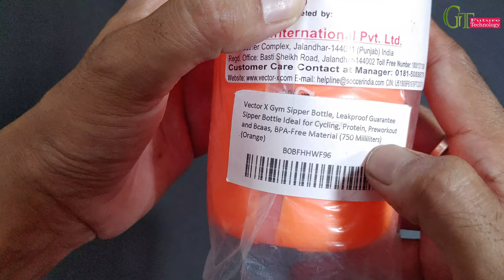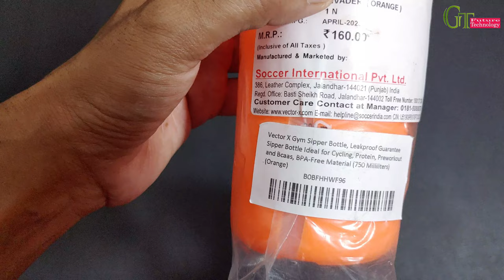Vector X invader pro 750 ml sipper bicycle bottle | Invader Pro sports bottle | Vector X Gym bottle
Vector X Gym Sipper Bottle

Welcome to our YouTube video featuring the Vector X Invader Pro 750 ml Sipper Bicycle Bottle. In this video, we will be reviewing and showcasing the Invader Pro sports bottle from Vector X, specifically designed for gym enthusiasts and bicycle riders.

The Vector X Invader Pro 750 ml Sipper Bicycle Bottle is the perfect companion for your active lifestyle. Whether you're hitting the gym or cycling through challenging terrains, this sports bottle ensures that you stay hydrated throughout your workout or ride.

This high-quality sipper bottle boasts a generous capacity of 750 ml, allowing you to carry an ample amount of your favorite beverage, whether it's water, energy drinks, or protein shakes. Its large capacity eliminates the need for frequent refills, enabling you to focus on your fitness routine without interruptions.

Crafted with durability in mind, the Vector X Invader Pro sports bottle is made from premium materials that are both BPA-free and non-toxic, ensuring a safe and healthy drinking experience. The bottle is designed to be leak-proof, preventing any spills or drips, even when placed inside a gym bag or mounted on your bicycle's bottle cage.

One of the standout features of this bottle is its convenient sipper design, which allows for easy one-handed operation. With just a simple flip of the lid, you can take a quick sip of water without needing to unscrew or remove the entire cap, making it extremely practical and efficient.

The Vector X Invader Pro 750 ml Sipper Bicycle Bottle also features a sleek and stylish design. It comes in a variety of vibrant colors, allowing you to choose the one that matches your personality or workout gear. The bottle's ergonomic shape provides a comfortable grip, ensuring that it stays firmly in your hand during intense activities.

In this video, we will be unboxing the Vector X Invader Pro 750 ml Sipper Bicycle Bottle, highlighting its key features, and sharing our honest opinions and experiences using this sports bottle. Whether you're a fitness enthusiast or a cycling aficionado, this bottle is a must-have accessory to keep you hydrated and refreshed during your workouts and rides.

About this item:
PREMIUM SPORTS AND GYM SHAKER BOTTLE: Shaker Sports And Gym Water Shaker Bottle Is Exclusively For Work Out Regimens That Include Supplements
QUALITY AND BPA FREE SIPPER BOTTLE: 100% Bpa Free, No Toxins, No Harmful Chemicals, Very Easy To Clean, Environmentally Friendly
NO LEAKS, NO DRIPS 100% GUARANTEE : Ultra Tight Screw On Lid, Anti-leak Tested And Proven, Lockable Flip Top, Stays Open If Needed, Easy To Read Measuring
BETTER BODY ABSORPTION: The Typhoon Shaker Mixer Works Like A Blender Blade, Shake To Create A Fresh Blend And More Consistent Blend, Meaning Faster And Better Body Absorption
Ultimate Pro Work Out Supplement Bottle And Dish Washer Safe

My stuff:
My mirrorless camera
My Handheld 3 axis Gimbal
My Pocket Expansion Kit
My Condenser Microphone
My Tripod
My lavalier mic
My studio light

Best Budget Recording Studio microphone kit
Best Budget microphone for mobile
Best Shotgun microphone for dslr